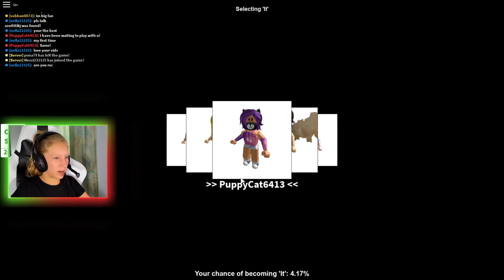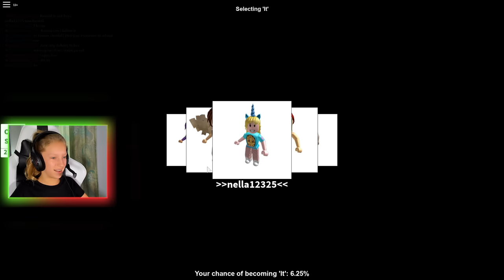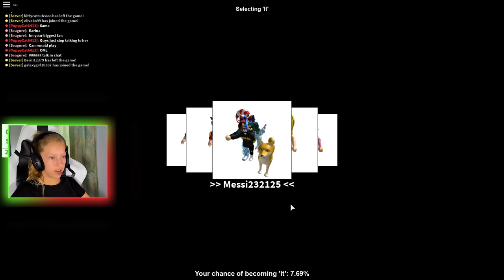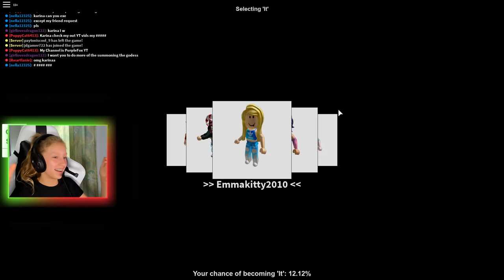HIDING IN THE BED!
I wanted to hide in the kitchen, but I think the best spot would be to hide in the bed!!!  Hide and Seek in Roblox.